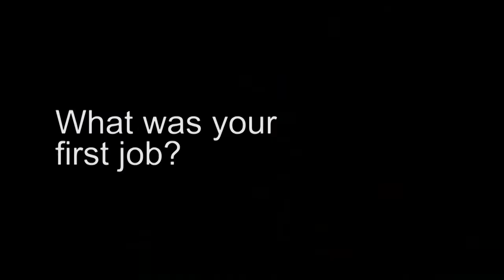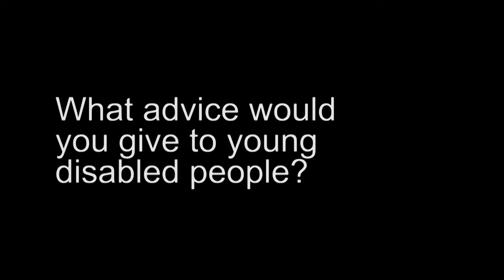Paralympian David Smith MBE believes in dreaming big and never giving up.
"íve had to overcome many barriers: I like to look at them as hurdles on an athletics track".

Rower David Smith won gold at the 2012 Paralympics. Here he talks about his new job as an adventurer and advises young disabled people to think big to achieve their dreams.